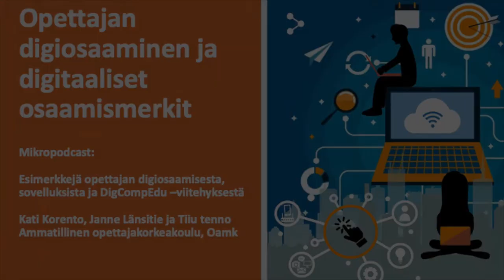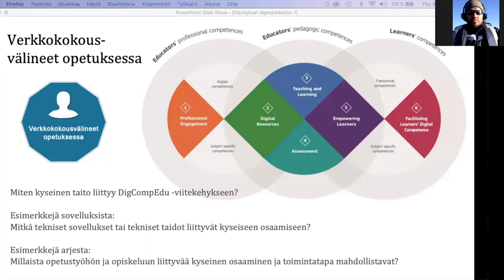Opettajan digiosaaminen: Verkkokokousvälineet opetuksessa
Opettajan digiosaaminen
Minipodcast: Verkkokokousvälineet opetuksessa -osaamismerkki kuuluu opettajan pedagogiisin opintoihin. Lyhyessä keskustelussa kerrotaan esimerkkejä aiheeseen liittyvistä toimintatavoista, sovelluksista sekä siitä miten aihe liittyy DigComEdu -viitekehykseen.